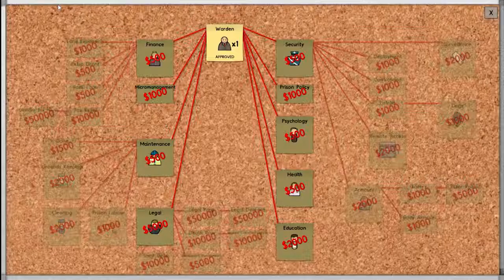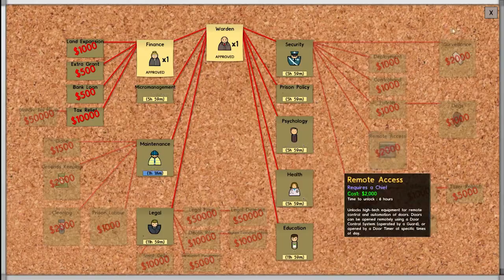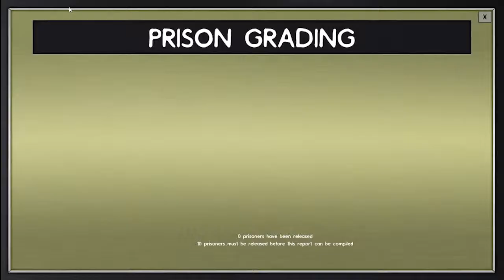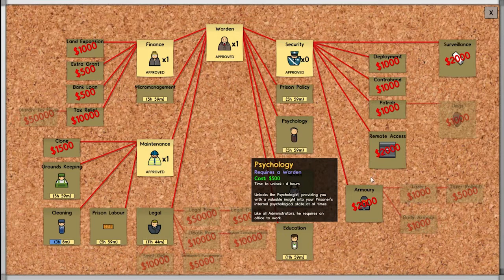TheFish Plays - Prison Architect (2nd Prison) - Part 2 (Slowly Growing, Poor Planning)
Prison Architect is currently in Alpha which means that the game is playable, but still in development. Not all features are implemented yet and there are many bugs that may affect gameplay. We are currently releasing monthly updated builds which include new features and bug fixes.